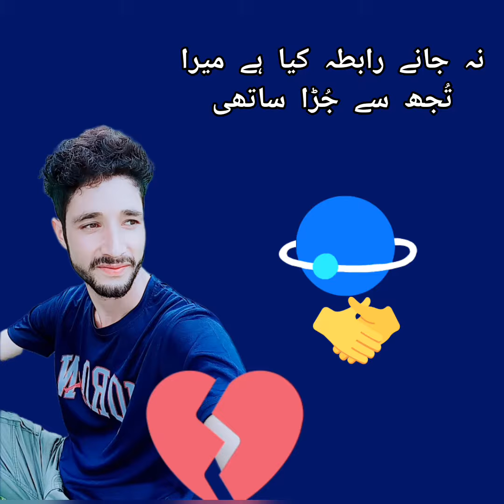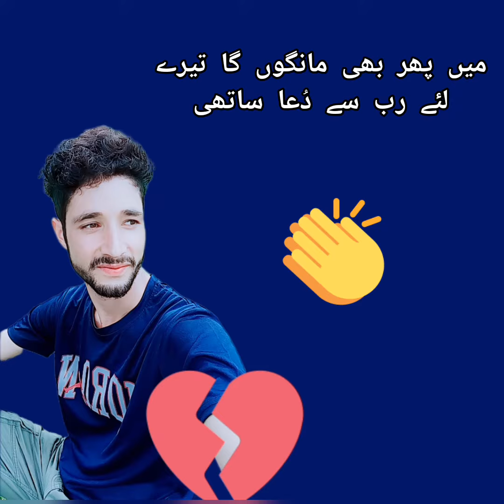Sad poetry💔 / شاعری 😢/ M Aasif /hum83 / ہوا اب تو جُدا ساتھی /